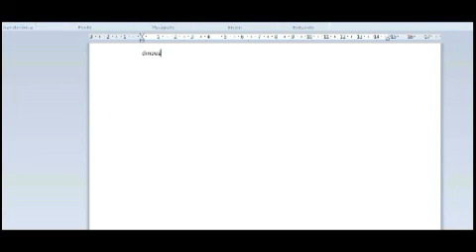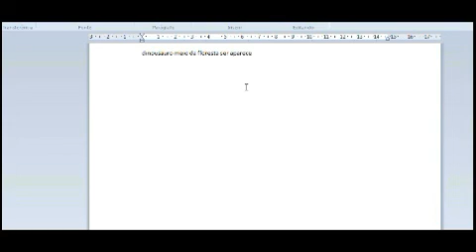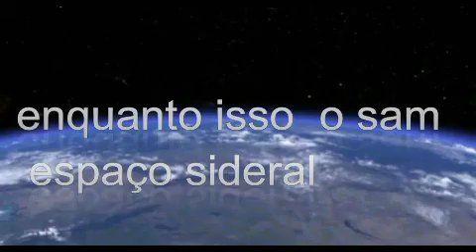Godzilla II Rei dos Monstros filme rede globo tela quente curiosidade 14/06/2021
noticia e informaçaõ e  curiosidade do filme
e sam e oacar smithi vs Godzilla e sam e oacar smithi roteiro para filme sam e oacar smithi  espaço sideral
Teste Amazon Prime de graça por 30 dias ver filme e series use esse
Telecine | Assistir filmes online.